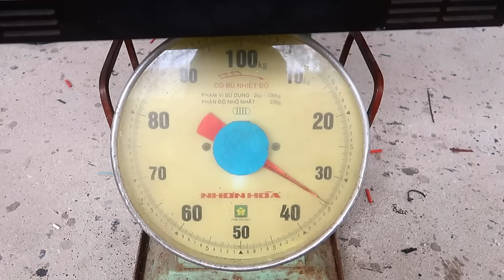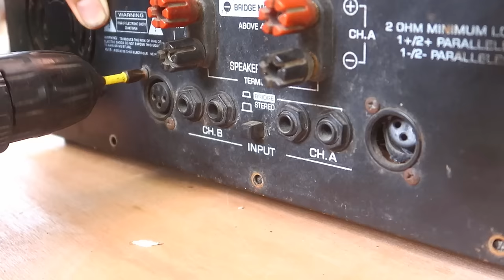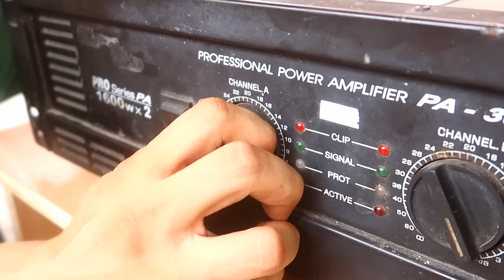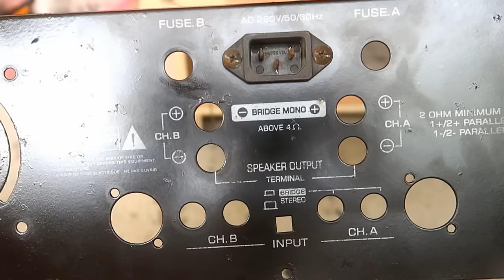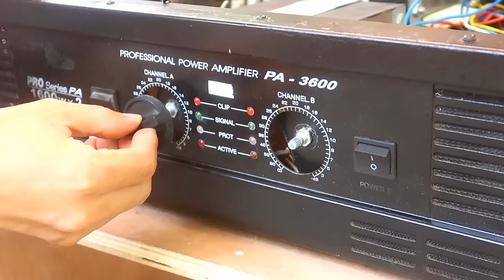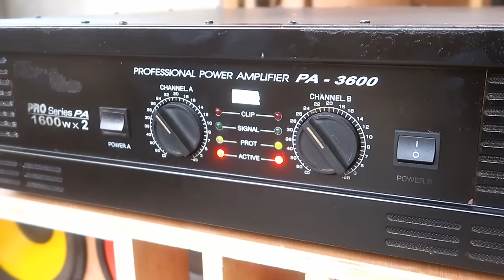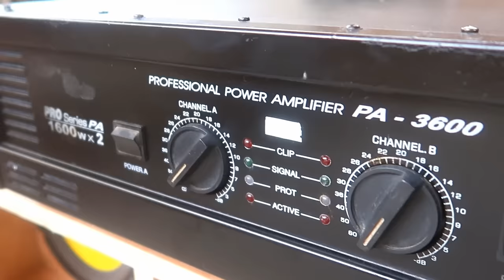Restoration professional power amplier // Restore 3600W large power amplifier